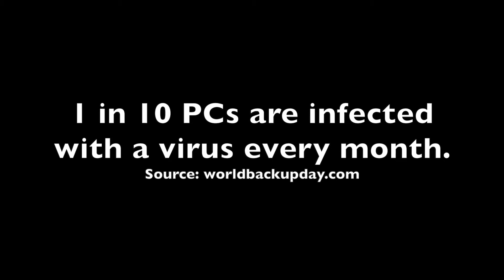5 Tips to Help You on WorldBackupDay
March 31st is World Backup Day, and a great annual reminder to back up your software, systems, and hardware. In this video, Techify CEO and owner Brendan Howe outlines five tips to help you on WorldBackupDay.

Have questions, or want advice on a better backup system?